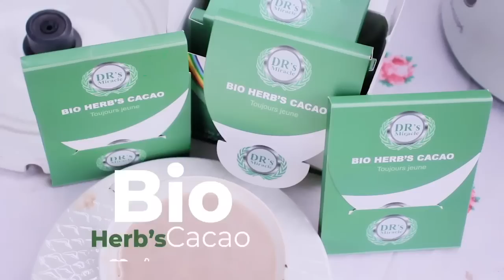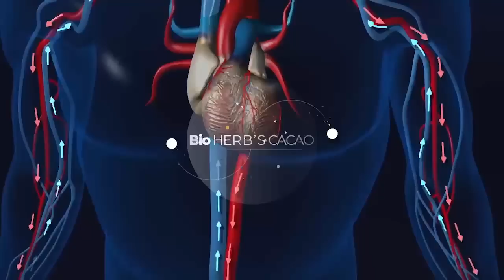GRANDE TRIBUNE |27.12.2022| 2023 : FATSHI EN TÊTE DES SONDAGES, OPPOSITION EN PERTE DE VITESSE ?